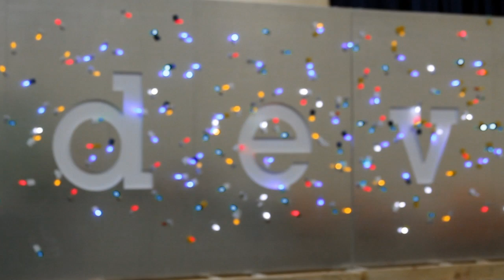Marcia Conner - IBM Insight 2014 - theCUBE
Marcia Conner, Impact Ingenuity, at IBM Insight 2014 with John Furrier and Dave Vellante